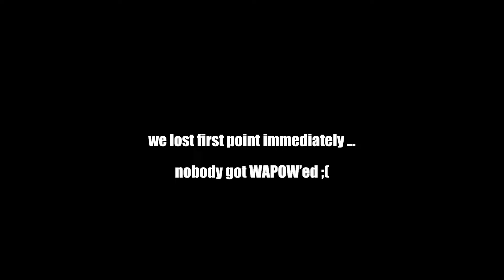Wrecking Ball Is Mega Cringe ... Overwatch 2 A - Z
If you couldnt guess already, yes this is my first full game on Wrecking Ball, and subsequent games too. I did not know how his abilities worked exactly. I have learnt more since this stream and now know how the E button works, to ult after shifting and have gotten a little better at movement hahah.